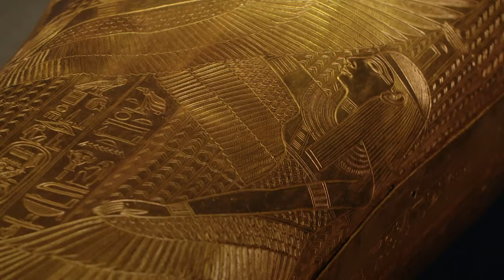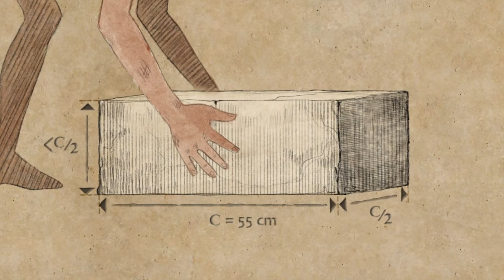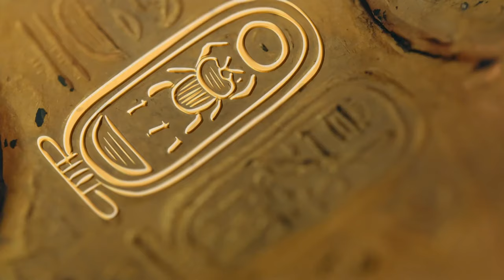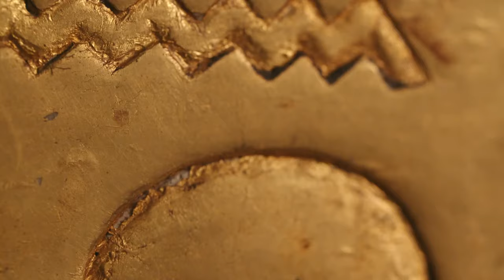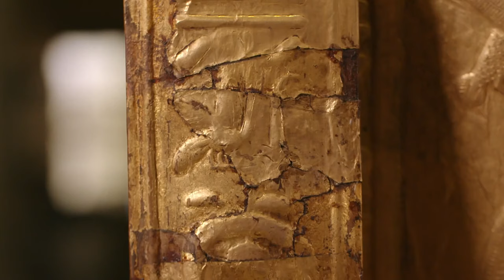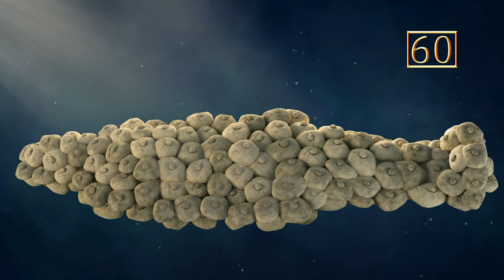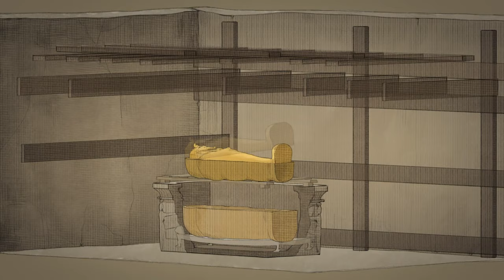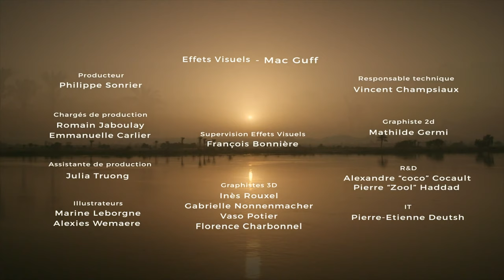Tutankhamon e la Tomba del Tesoro Segreto - Antico Egitto - 1080hd - Documentario - 🎬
Tutankhamon e la tomba del tesoro segreto è un documentario diretto da Frédéric Wilner nel 2018.
Nel 1922 l’egittologo britannico Howard Carter scoprì la tomba di Tutankhamon: un tesoro straordinario che contiene migliaia di pezzi di gioielleria e oreficeria.
Tutankhamon documentario
Antico Egitto
Arte France
Iliade production